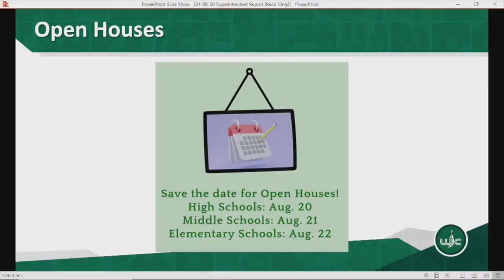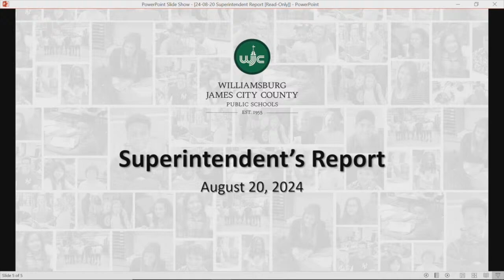WJCC School Board Regular Meeting from 8/20/24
Due to technical issues with the audio during the board meeting, there is no sound for the first 10 minutes and 55 seconds.